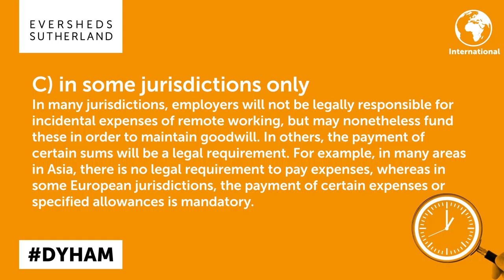International - Remote working expenses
International remote working: do employers have to pay expenses where employees work from home? Take this quiz and find out!